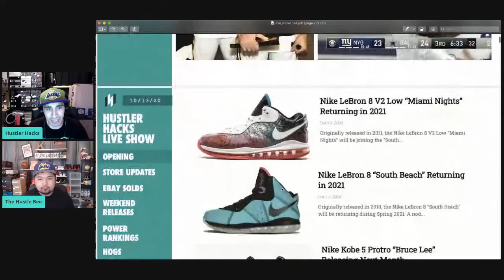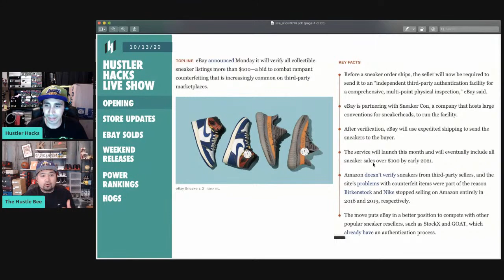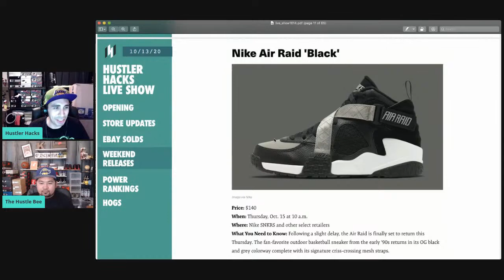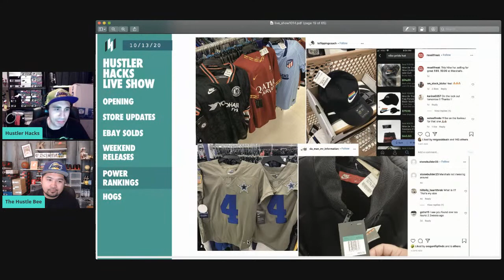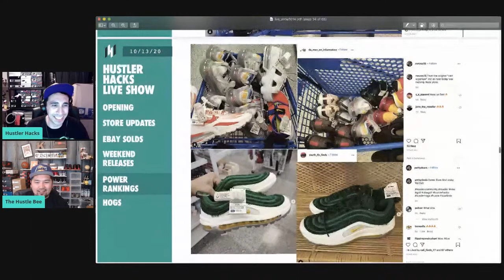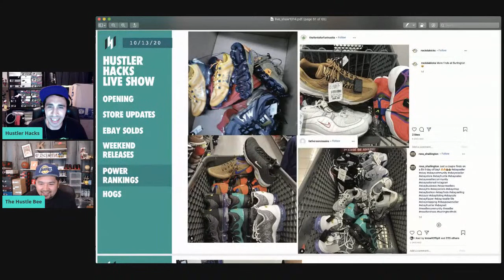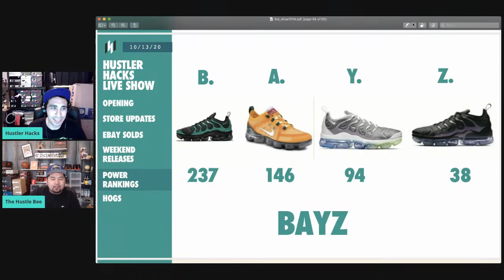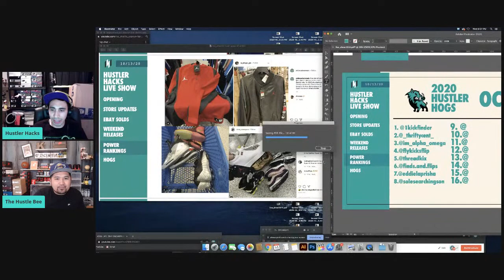LIVE: EBAY SNEAKER AUTHENTICATION PROCESS + ROSS FINDS!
Today we go over the latest sneaker pickups, review this week's finds from Ross, Burlington, Marshalls and Nike Outlet, giveaway a $30 and we have the second week of HUSTLER HOGS for the month of October!